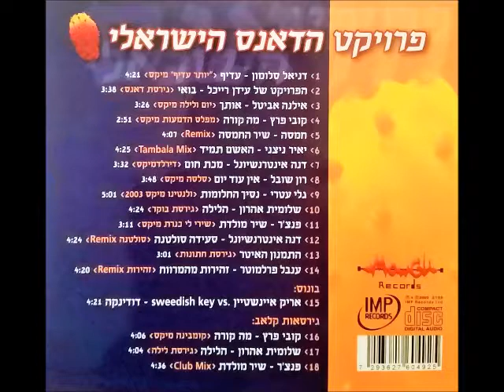שלומית אהרון - הלילה (גירסת לילה)